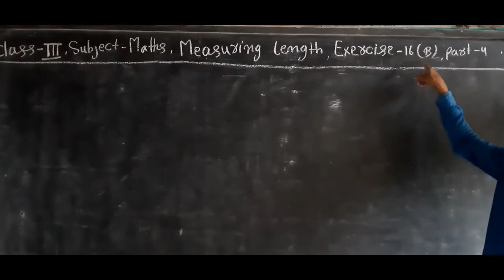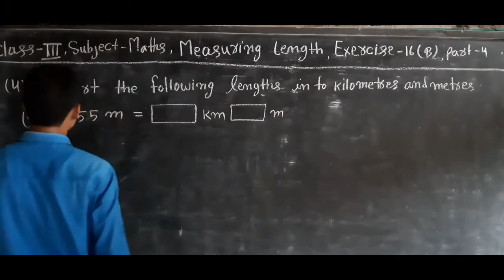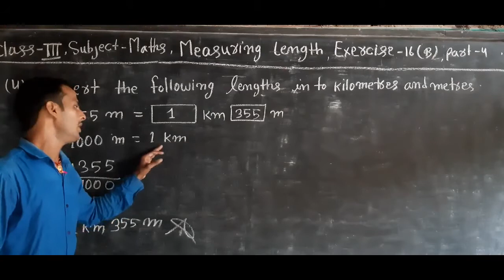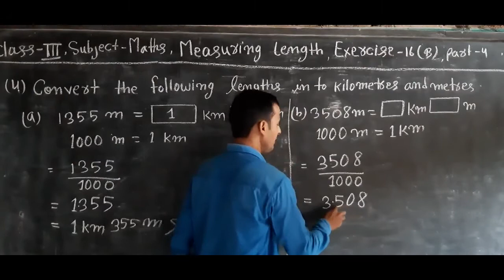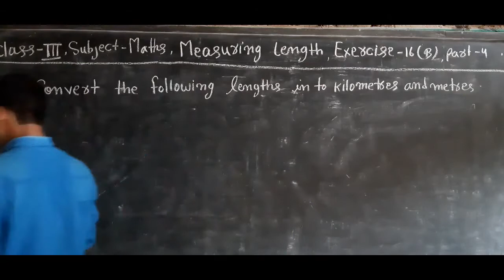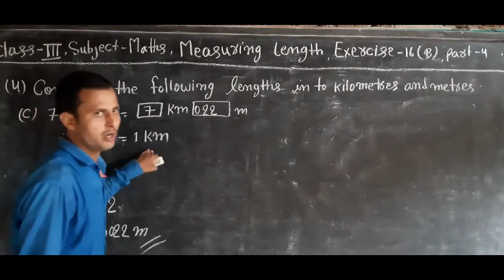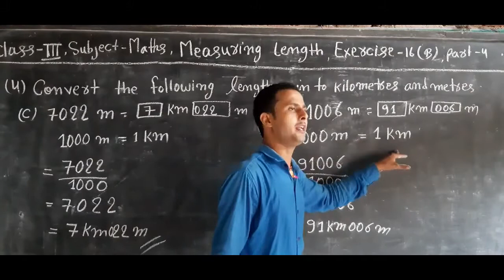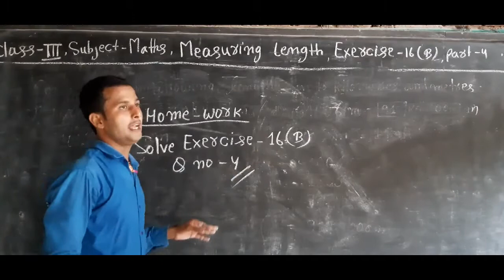Class 3 Maths : Measuring Length | Part - 6 | Conversion of Lengths (4) - Exercise - 16 (B)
In this class, we'll study 'Measuring Length | Part - 6. The topic for this section is ' Conversion of Lengths (4) - Exercise - 16 (B) '.

Produced By: Bihar Public School
Faculty: Chandan Sir
Edited By: Atul Aman